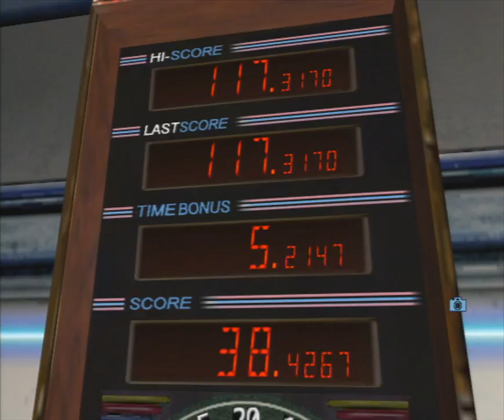Let's Play Shenmue 2 Ep 22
Ep 22 - Foreshadowing